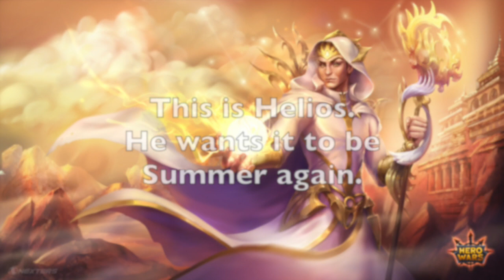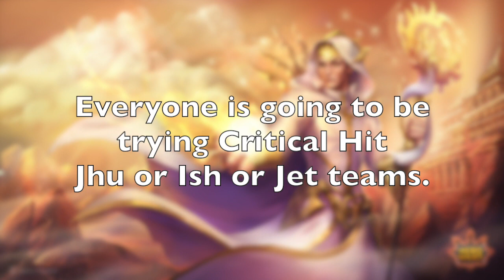Hero Wars | Music Over Strongford Event! Mobile Only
Dan Buccini's Hero Wars Folder:
1. Hero Wars Guide
2. Hero's Stats Spreadsheet